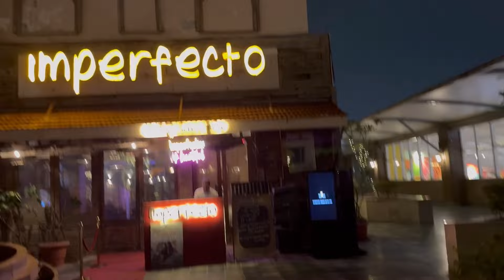6th month birthday celebration..❤️🎉|| Mayra ne kiya khoob enjoy..❤️💝🎂